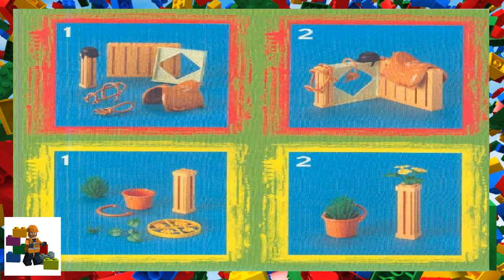LEGO instructions - Scala - 3144 - Horse Stable